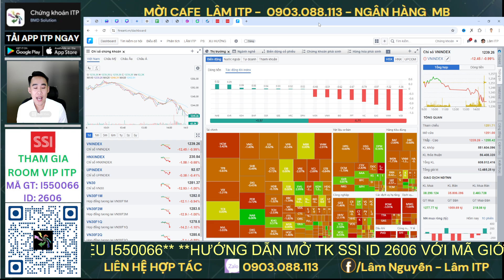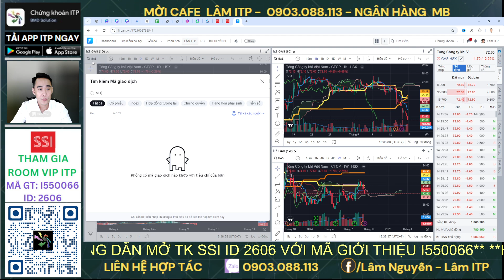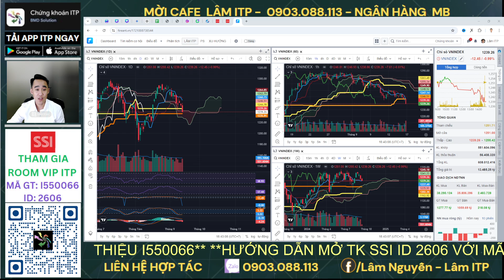VCB, GAS, VHM "dìm" thị trường: Cơ hội hay rủi ro cho nhà đầu tư? | Phân tích chi tiết cổ phiếu VN30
Trong video này, chúng ta sẽ đi sâu vào phân tích chi tiết ba cổ phiếu lớn của VN30: VCB, GAS, và VHM, hiện đang được coi là yếu tố chính "dìm" thị trường chứng khoán. Liệu đây là cơ hội tiềm năng để nhà đầu tư tận dụng, hay là tín hiệu cảnh báo rủi ro đang cận kề? Với những số liệu cụ thể và phân tích chuyên sâu, video sẽ cung cấp cho bạn cái nhìn toàn diện về tình hình hiện tại của thị trường và các chiến lược đầu tư phù hợp. Hãy cùng khám phá những yếu tố đang tác động đến VN30 và tìm hiểu xem đâu là quyết định thông minh nhất cho danh mục đầu tư của bạn!

🫰 Mời Cà Phê: MBBANK - 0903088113 - Nguyễn Vũ Lâm
🫰 Mời Anh Chị mở  tài khoản CTCK SSI/hoặc chuyển tài khoản về ID: (2606)

⛳️ Tham gia làm hội viên để ủng hộ kênh Ichimoku Trịnh Phát:
⛳️ Lịch Phát Sóng Livestream kênh Ichimoku Trịnh Phát hàng ngày: